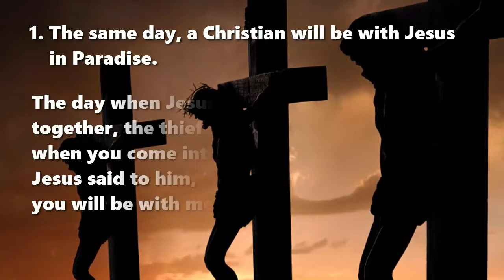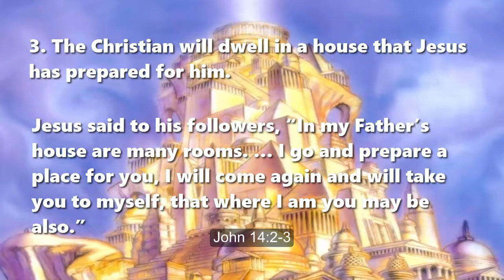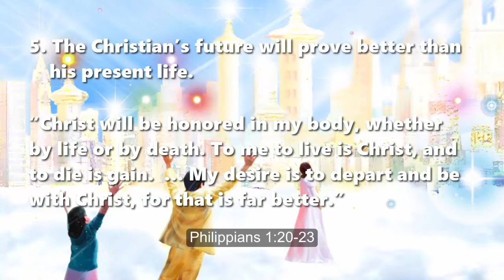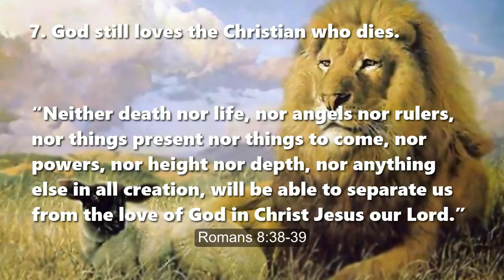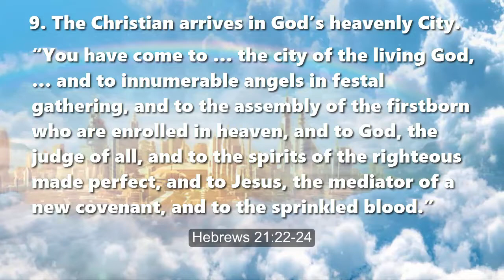The Instant when a Christian Dies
A Bible Lesson
Quotations from English Standard Version (2001)

Jesus said: “Truly, truly, whoever hears my word and believes him who sent me has eternal life. He does not come into judgment, but has passed from death to life.” John 5:24
So then, what will a Christian experience at the instant when his physical body dies? Here are nine hints, taken from the words of Jesus and the New Testament of the Holy Bible.

1. The same day, a Christian will be with Jesus in Paradise. Luke 23:42-43

2. Angels will come transport the Christian to a place of comfort. Luke 16:22, 25

3. The Christian will dwell in a house that Jesus has prepared for him. John 14:2-3

4. The Christian’s faith is fulfilled, being at home with the Lord Jesus. 2 Corinthians 5:7

5. The Christian’s future will prove better than his present life. Philippians 1:20-23

6. The suffering Christian finds rest and rewards from his work on earth. Revelation 14:12-13

7. God still loves the Christian who dies. Romans 8:38-39

8. The Christian martyr sees Jesus welcoming him into heaven. Acts 7:55-56

9. The Christian arrives in God’s heavenly City. Hebrews 21:22-24

Have no fear of death. For at the moment when your body must die, you will be more alive than ever before. Angels of God will accompany you alive into the heavenly city where you will be at home with Jesus in the place that he is preparing for you.